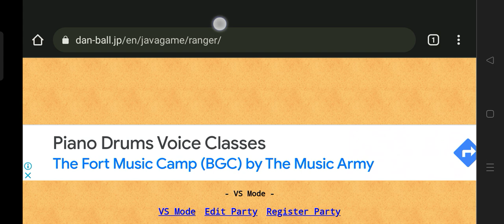Stick Ranger Gameplay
found power ring